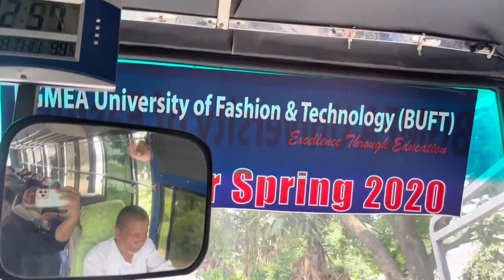BUFT Transport Facility | Large Transport Facility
BUFT Transport Facility | BUFT Transport | Large Transport Facility | Welcome to BUFT Transport Facility! Our large transport facility is available for all BUFT students, making it easier for you to get to and from campus. Whether you live on or off campus, we've got you covered with our reliable and convenient transport options. Watch this video to learn more about BUFT Transport and how it can make your daily commute a breeze.
Transportation is a major issue to both students and parents. Most of the university students are matured enough to travel their campuses by themselves. In these cases, students use public transport from different places. BUFT  is always concerned about their students and for this purpose now, We have around 30 + buses which are exclusively used for our students/faculty/admin personnel and staff.

বিস্তারিত জানার জন্য কল করুন ০১৮১০০৬৩৩৫৫ নম্বরে।
🟢 BGMEA University of Fashion & Technology Social Profile